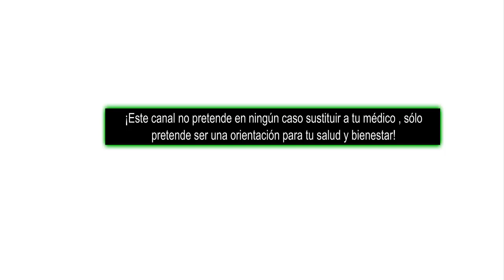HIPERTENSION MEDIRLA Correctamente , Más CLAVES de CONTROL , CONSEJOS Parte 2 ana contigo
...y no te pierdas de consultar estos estos videos